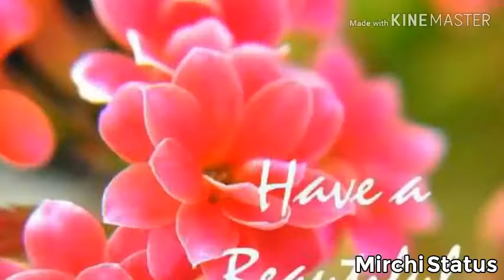Good Morning video status